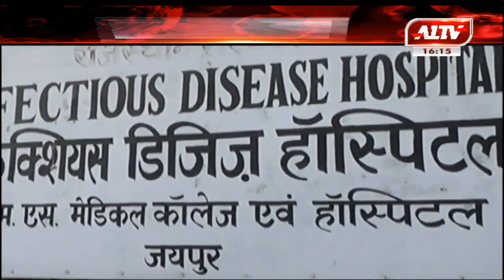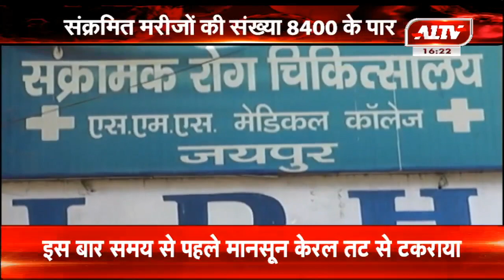राजस्थान में कोरोना पॉजिटिव मरीजों का आकंडा पहुंचा 8414 तक